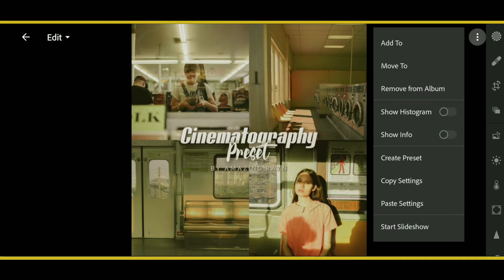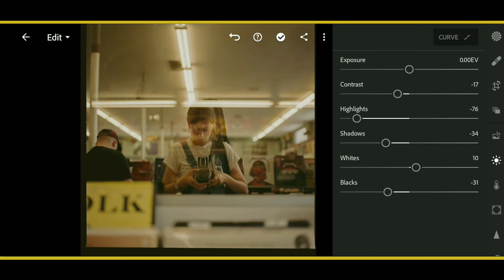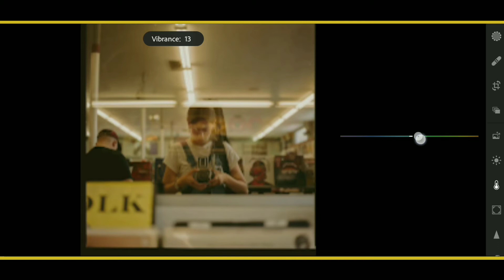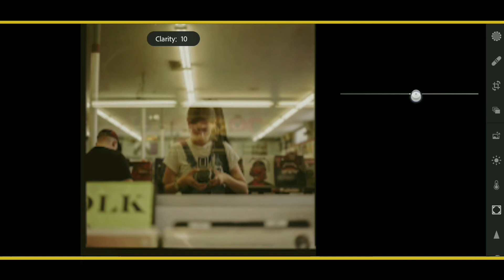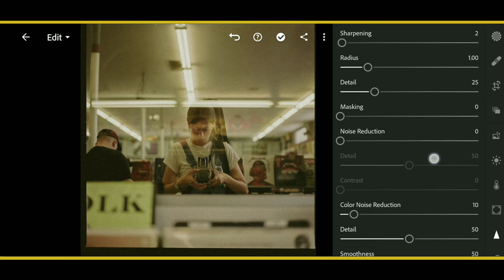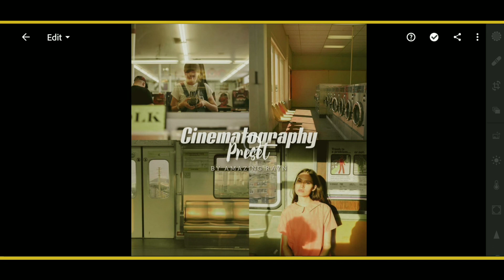cinematic lightroom mobile presets free dng | cinematography preset | lightroom mobile editing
CINEMATOGRAPHY PRESET | By AMAZINGRAYN
cinematic lightroom mobile presets free dng | lightroom mobile editing

GET THIS PRESET, BUT READ FIRST:
 • The preset is protected by a password
 • Watch this video in Youtube App. The card feature won't work in any mobile browser.
 • The password is a 4 digit number. It will appear in the upper right corner.
 • Click the download link below and use the password to access the preset. Enjoy using the lightroom preset.